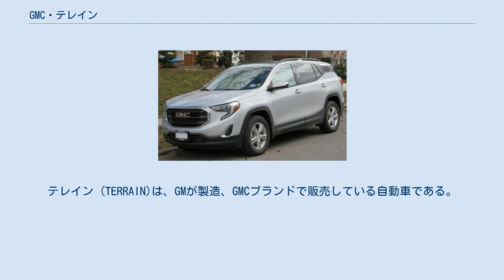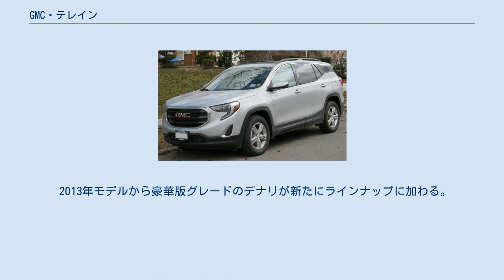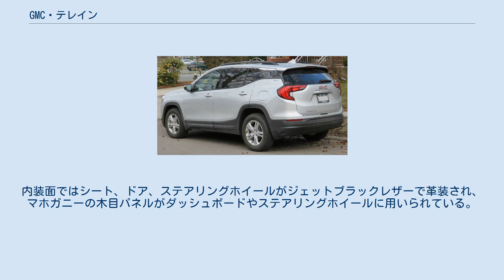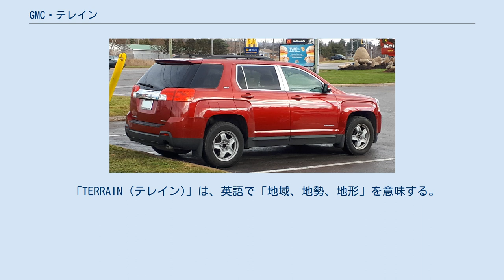GMC・テレイン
テレイン (TERRAIN)は、GMが製造、GMCブランドで販売している自動車である。
 2009年、ニューヨーク国際オートショーにおいて発表。
フルサイズのGMC・アカディアに続くGMC第二のCUVであり、同ブランドのエントリーモデルとなる。
また、ボディ・オン・フレーム型の中型SUVであるGMC・エンボイ、およびGMCと同じディーラー網で販売されていたポンティアックの中型CUVであるトレント（シボレー・エクイノックスのリバッジモデル）の事実上の後継車種でもある。
 プラットフォームはシボレー・エクイノックスやオペル・アンタラ、キャデラック・SRXなどと同じGMシータプラットフォーム（英語版）を採用する。
エンジンは当初直列4気筒 2.4 L SIDI VVTと、V型6気筒 3.0 L SIDI VVTの2種類が用意され、これに6速ATが組み合わせられる。
駆動方式はFWDとAWDがラインナップされる。
 2013年モデルイヤーから従来の3.0 Lに代わって3.6 L V6エンジンが搭載される。
これにより最高出力と最大トルクはそれぞれ301 hp (224 kW) と272 lb.-ft. (369 Nm) に引き上げられる。
一方で燃費は従来と同程度に留められている。
 生産はシボレー・エクイノックスとともにCAMIオートモーティブにて行われている。
なお、中東地域で販売されているテレインはオペル・アンタラのリバッジで、北米向けとは別物である。
 2013年モデルから豪華版グレードのデナリが新たにラインナップに加わる。
デナリは2.4 Lと3.6 L、FWDとAWDのいずれにも設定され、デュアルフローダンパーで足回りが強化されるほか、2.4 Lには18インチ、3.6 Lには19インチホイールがそれぞれ装着される。
外観面ではデナリ専用のクロムグリル、専用デザインのヘッドランプおよびリアランプ、サテンクロムアクセント、サテンクロムモールを施されたボディ同色のロッカーパネル、クロムエキゾーストパイプ（2.4 Lはシングル、3.6 Lはデュアル）などが装備される。
内装面ではシート、ドア、ステアリングホイールがジェットブラックレザーで革装され、マホガニーの木目パネルがダッシュボードやステアリングホイールに用いられている。
運転席および助手席は8-ウェイパワーシートが装備され、フロントシートバックにはデナリのロゴがエンボス加工されている。
また、GMCの新しいインフォテインメントシステムであるIntelliLink（英語版）が標準装備される。
 2017年1月、北米国際オートショーにて2代目モデルとして発表された。
 「TERRAIN (テレイン)」は、英語で「地域、地勢、地形」を意味する。